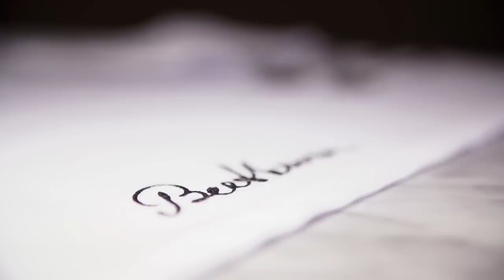LÁZNĚ TEPLICE - OFFICIAL VIDEO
Classic Spa - Thermal Springs - Live City